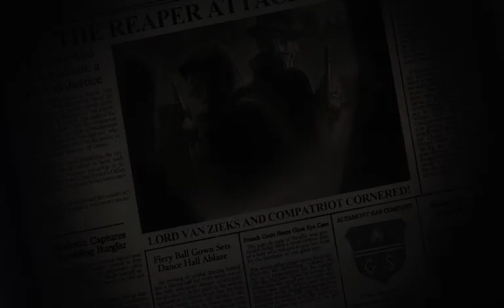REINSTATED- The Great Ace Attorney 2: Resolve (BLIND) #23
I guess EXACTLY is Stronghart's version of ZVARRI? I'll admit it's pretty catchy, but the guy is still simultaneously intimidating and shady as heck, so too bad he's the one we have to ask for our job back.